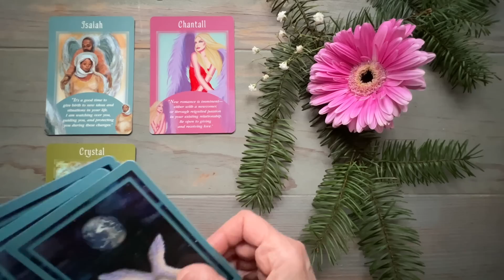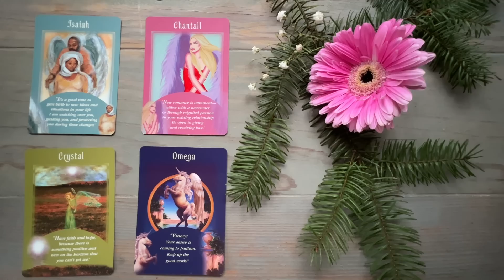Подсказки Духов Рода. К чему вас подведут Высшие Силы? Что у Вас на Пороге? Колена Таро